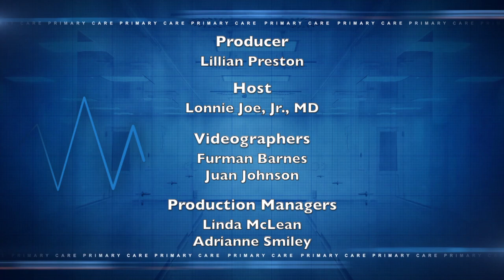Achieving Health Equity In Detroit I Primary Care with Dr. Lonnie Joe - 701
The COVID-19 pandemic revealed severe health disparities and inequities in Detroit and was the topic for Wayne State University’s 2022 Health Equity Post-Pandemic Summit. While there we spoke to Jametta Lilly, CEO of Detroit Parent Network.

Guest:
Jametta Lilly
CEO, Detroit Parent Network